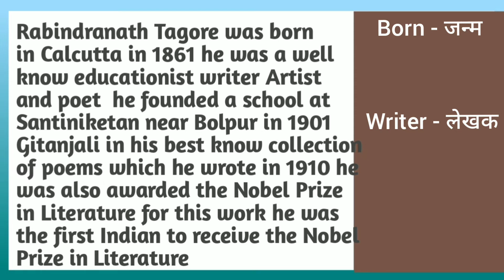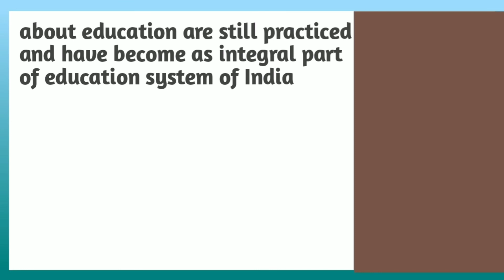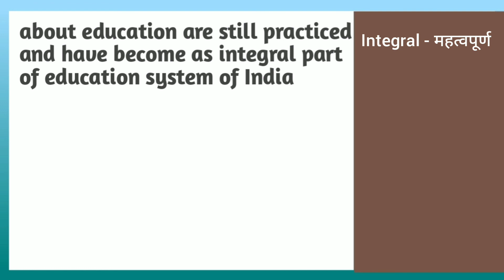1 Rabindranath Tagore || English reading practice || अंग्रेजी पढ़ना सीखें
1 Rabindranath Tagore || English reading practice || अंग्रेजी पढ़ना सीखें || English reading

hello student आज के video मैं हम English reading करना सीखेंगे साथ में ही जो भी important words इस paragraph मैं use किए जाएंगे उनका Hindi meaning अभी जानेंगे